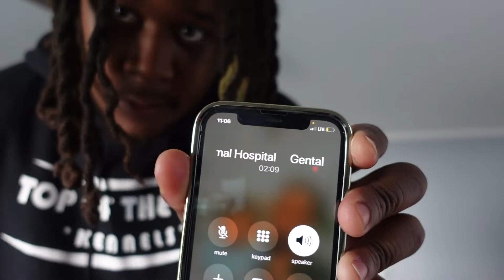HOW TO USE PROGESTERONE TEST TO HAVE PUPS DURING HEAT CYCLE PART 2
In part 2 we began to figure out if MuMu is going to have a typical heat cycle using progesterone test to catch her baseline. Sometimes you can wait until the blood has transition to a light pink color. But other times you may need to go ahead and use a progesterone test to assist in when to began the breeding process before 7-9 days have past. Test Completed at Gentle Care Animal Hostpital ENJOY!